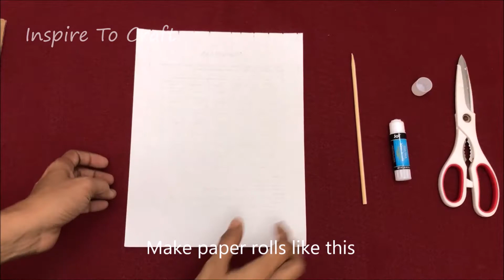DIY Paper wall decor ( Om- Swastik )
Reuse, recycle paper, cardboard and make beautiful wall decor/ wall hanging! You can decorate your pooja room. And use during the festivals too! I used Om & Swastik sacred symbols, you can use any kind of designs or flowers.